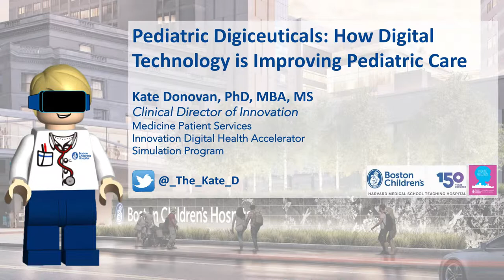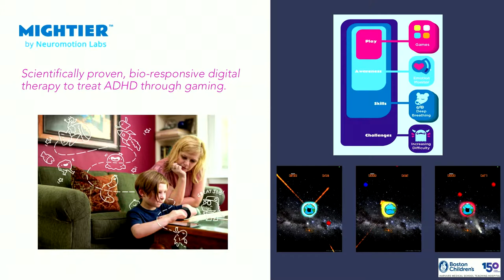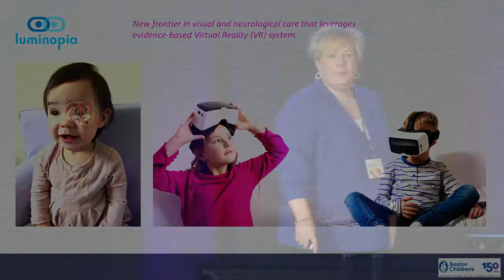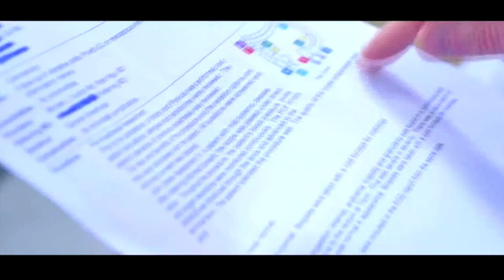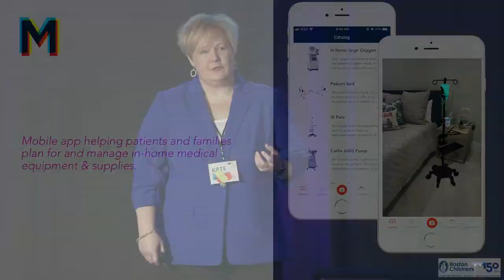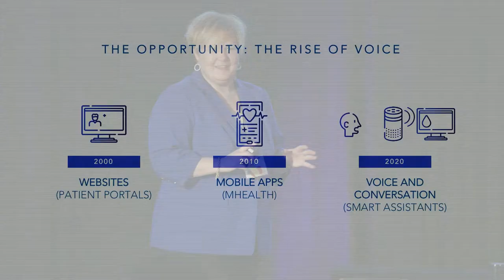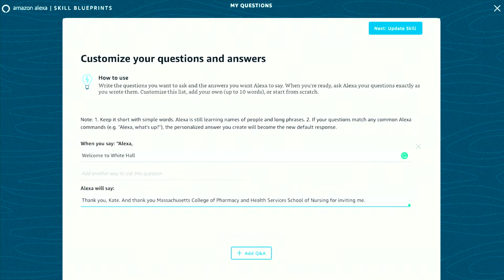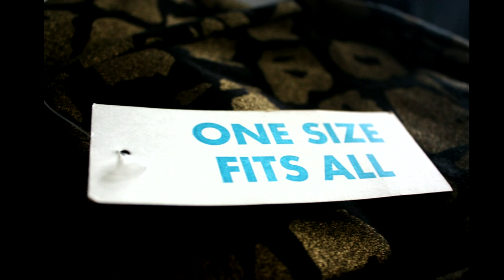Virtual Medicine Conference 2019 Kate Donovan